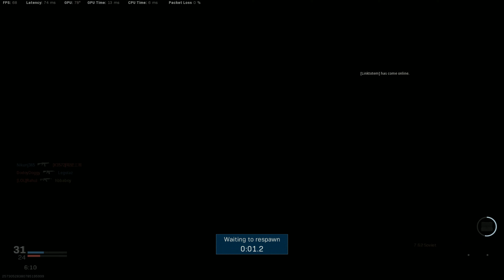SEASON 4 CALL OF DUTY MODERN WARFARE GAMEPLAY FENNEC SNIPER RIFLE GUNS COD 4K 60FPS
GL75 9SDK-007
Manufacturer Part # GL759SDK007
OS Windows 10 Home
CPU Core i7-9750H
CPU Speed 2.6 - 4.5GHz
Chipset HM370
Color Black
Screen Size 17.3" FHD (1920x1080), 144Hz 3ms, IPS-Level
Video Memory 6G GDDR6
Keyboard Steel Series per-Key RGB with Anti-Ghost key+ silver lining
Audio Nahimic 3
Speaker Giant Speakers 3W*2
Memory 16GB (8G*2) DDR4 2666MHz
HDD Capacity 512GB NVMe SSD
HDD Interface NVMe
Optical Drive Type _
LAN RTL8111HS
WLAN Intel 9560 Jefferson Peak (2x2 802.11 ac)
Bluetooth BT 5
Card Reader SD (XC/HC)
Webcam 720p HD Webcam
USB USB 3.1 Gen1 *3
Type-C Port USB 3.1 Gen2 Type C *1
Video Port HDMI (supports 4K @ 30Hz), mDP v1.2*1
Audio Port Headset AMP + Gold Flash jacks
AC Power Adaptor 180W
Battery Pack 6 cell (51Wh)
Dimension 15.63"x10.67"x1.10"
Weight 5.51lbs
Manufacturer Warranty 1 year Limited warranty (Include 1 Year Global) MSI GL Series GL75 9SDK-063 17.3" 144 Hz IPS Intel Core i7 9th Gen 9750H (2.60 GHz) NVIDIA GeForce GTX 1660 Ti 16 GB Memory 512 GB NVMe SSD Windows 10 Home 64-bit Gaming Laptop